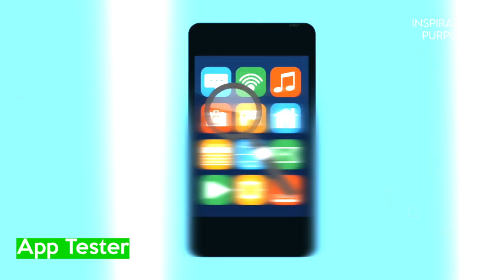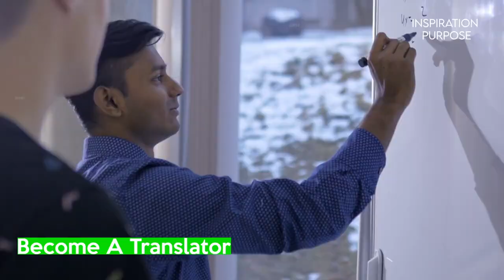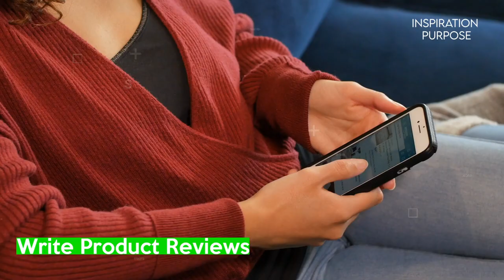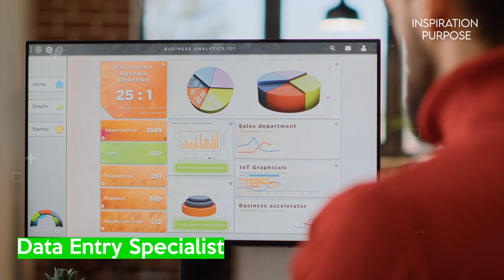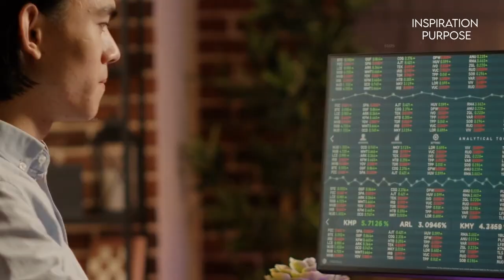10 Absolutely Free Businesses You Can Start in 2023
10 Absolutely Free Businesses You Can Start in 2023

 • 10 Absolutely Fre...

I really hope that these company concepts motivate you to act and begin your entrepreneurial path. These company concepts are scaleable to large corporations and don't require any capital. Each concept includes a road map, a growth plan, a business scope, and real-world examples or case studies. Any such case study may provide you with the inspiration you need to start, keep going, and create money and employment. Consider the last expert advice offered in this video if you have an interest in business and want to launch your own enterprise or start-up. This tip may help any businessman increase his or her chances of success and financial success. I'll continue to produce videos that improve your life. Warmest regards!

business ideas in low investment,  explained.